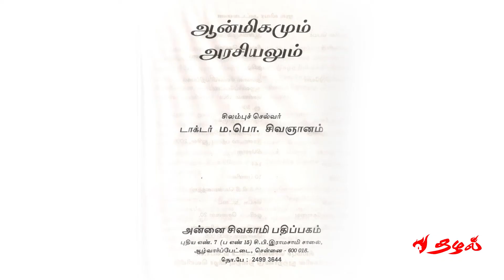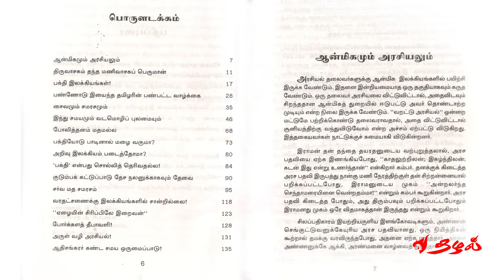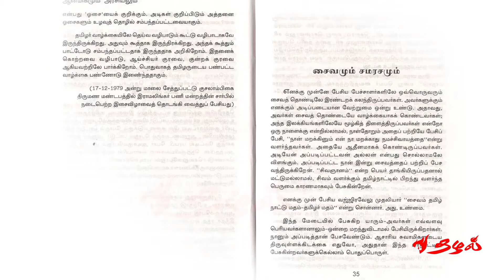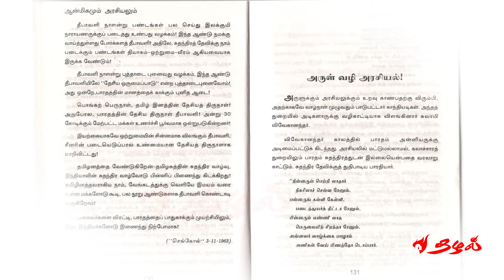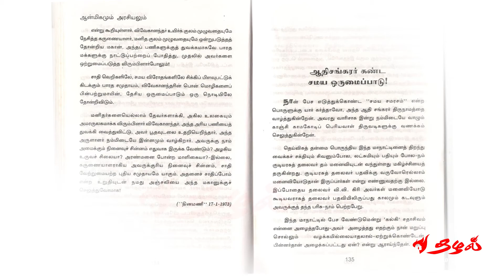நூல் வரிசை - 3 - ம.பொ.சி யின் படைப்புகள் - ஆன்மிகமும் அரசியலும்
ம.பொ.சி யின் படைப்புகள் -  ஆன்மிகமும் அரசியலும் --
ரா.மு. சிதம்பரம்   ---  நூல் வரிசை - 3
ஆன்மிகமும் அரசியலும்
நூல் கிடைக்குமிடம்.
அன்னை சிவகாமி பதிப்பகம்
7 (15) - சி,பி,ராமசாமி சாலை,
ஆழ்வார்பேட்டை, சென்னை - 600018